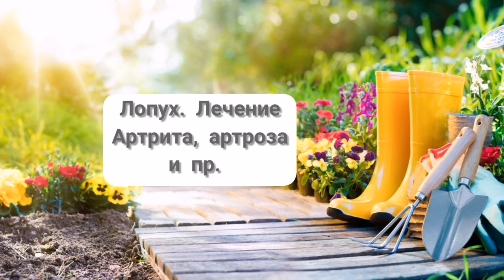Лопух. Лечение артрозов и артритов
Под ногами целая аптека, друзья мои. Обратите внимание на лопух, он же репейник - это целая аптечка.